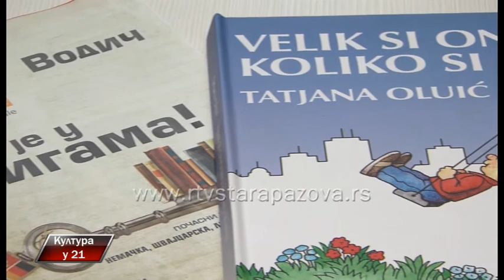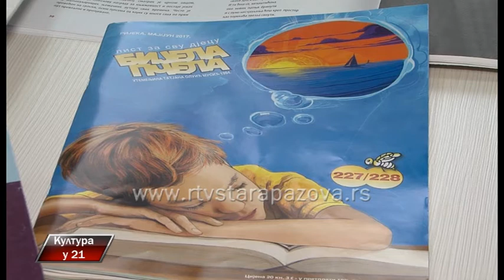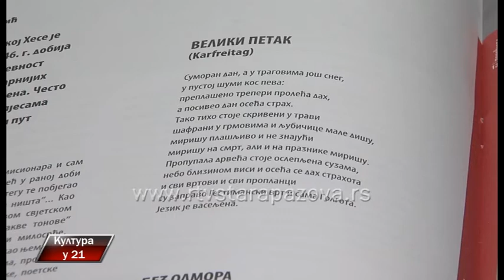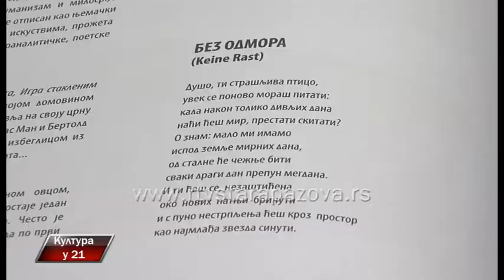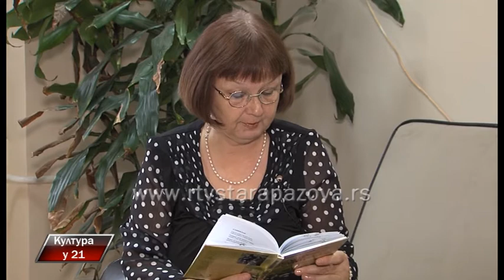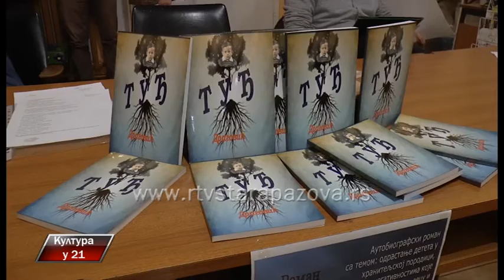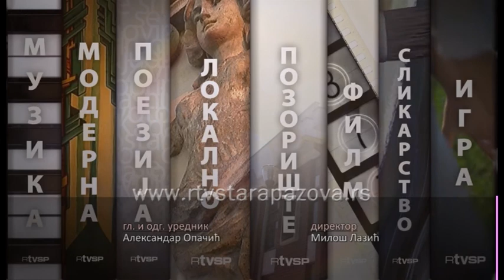Kultura u 21 301. emisija